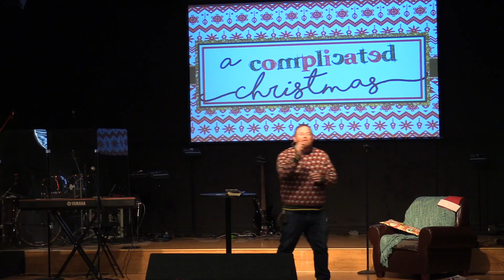A Complicated Christmas - Peace from Conflict (Week 3) Clip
J.J. Gawlowicz teaches, "In order to share peace, one must have peace."